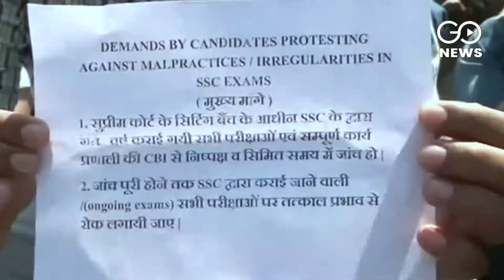No Let Up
To press for a time-bound CBI probe into all SSC exams, aspirants are continuing their protest at various places across the country now